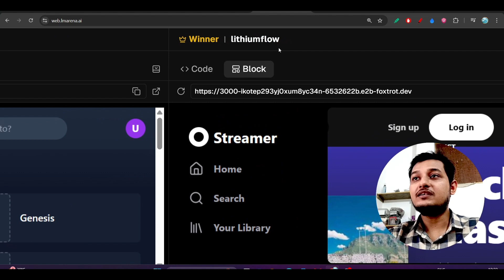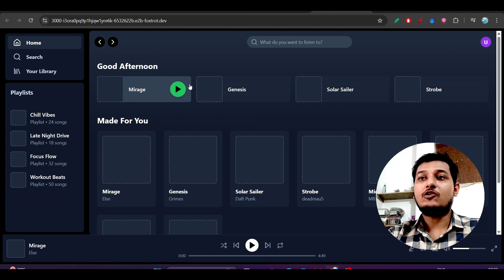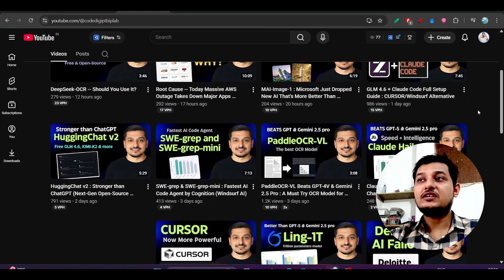Gemini 3.0 pro (LithiumFlow) Tested on WebDev Arena is insane!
Google’s Gemini 3.0 Pro (LithiumFlow) has officially started appearing online — and it’s already breaking benchmarks! In this video, we dive deep into everything we know about Gemini 3.0 Pro, Google’s next-generation AI model that’s rumored to outperform GPT-4 and Claude 3.5.

From code generation and visual reasoning to multimodal understanding, “LithiumFlow” is setting a new standard for artificial intelligence. Learn how it compares to Gemini 2.0, what “OrionMist” means, and why this update could change the AI landscape forever.

⚙️ Key Features:
Faster, smarter, and more multimodal
Advanced reasoning and code generation
Major visual upgrade for image understanding
Real-time intelligence and grounded responses

📢 Don’t miss Google’s biggest AI leap yet!